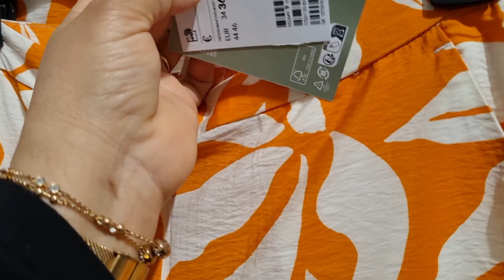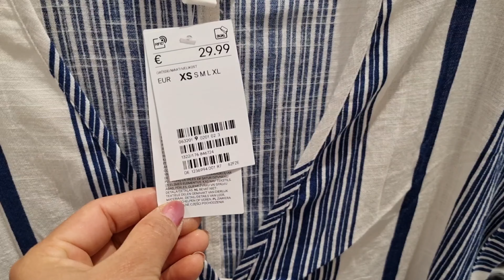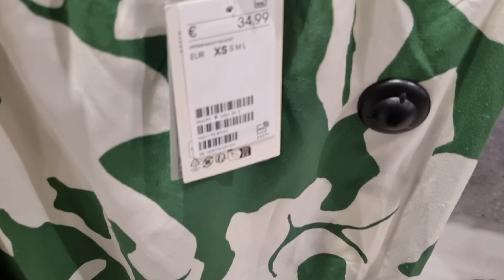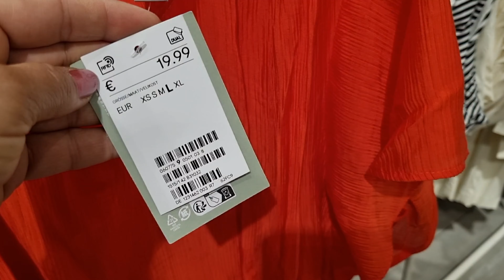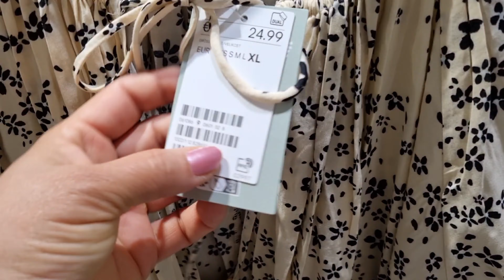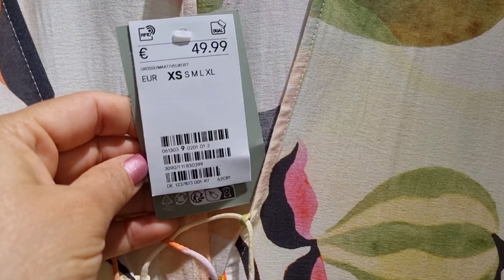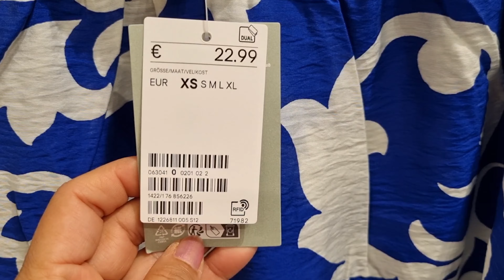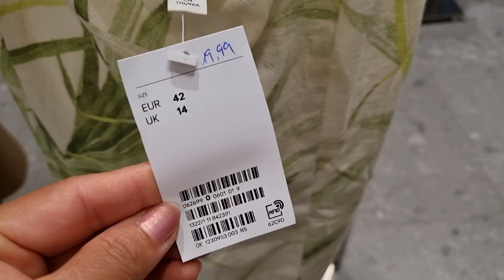H&M WOMEN'S NEW COLLECTION / JUNE 2024